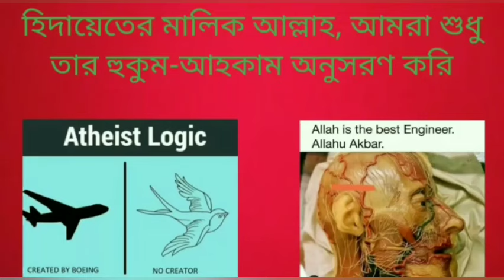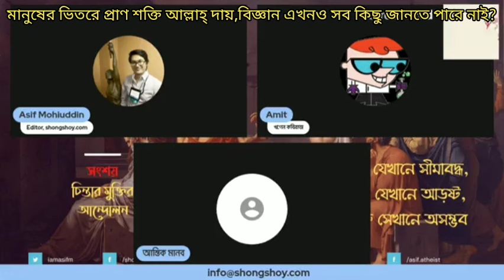মানুষের ভিতরে প্রাণ শক্তি আল্লাহ্ দায়, বিজ্ঞান আজ প্রযন্ত সব প্রশ্নের উত্তর দিতে পারে না?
Allah gives SOUL in human body, science can't answer everything?